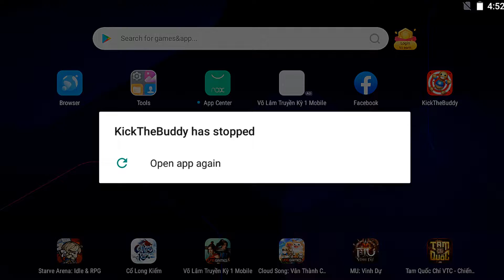Acid Liquids vs Huggy Wuggy Buddy | Kick the Buddy Mod 2022